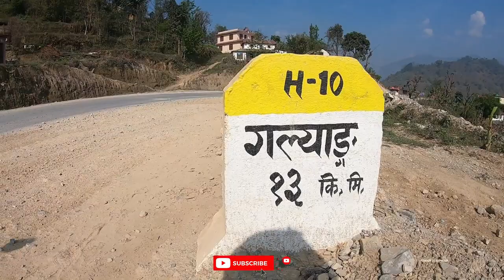Syangja Vlogs Short ride to ramdi syangja & palpa boader nepal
Hi
This is Wonderful Syangja
Kaligandaki River at Ramdi, Malunga, Syangja. kaligandaki river is one of the major rivers of Nepal flowing through a vast area.